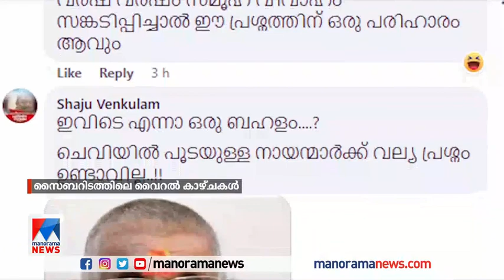ഞാന്‍ കണ്ടു മൂന്നുപേര്‍ ഇരുന്ന് അലക്കുന്നത്; പെണ്ണില്ലാത്ത നായരും ​| Digital Trends